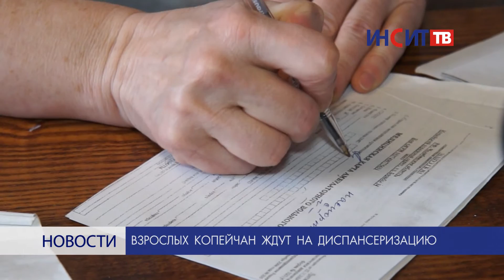Взрослых копейчан ждут на диспансеризацию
В Копейске уже третий год проходит диспансеризация взрослых. Для каждой возрастной группы имеется  свой необходимый перечень обследований,  которые можно пройти совершенно бесплатно.